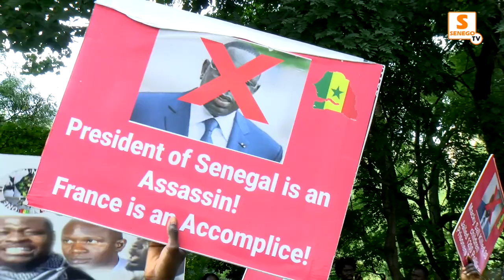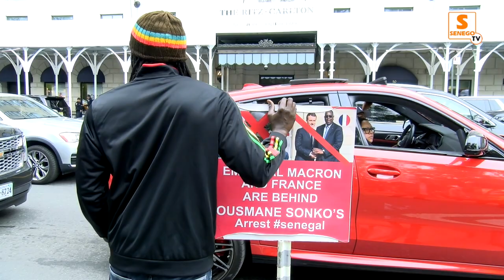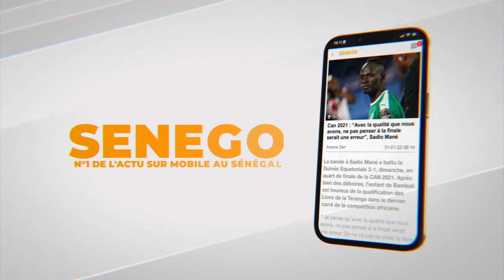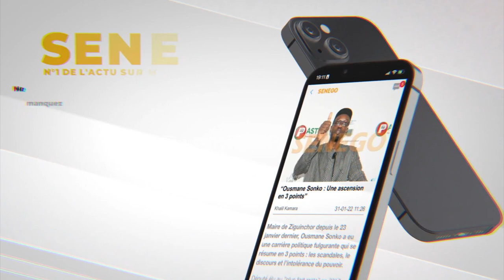Macky Sall hué et vilipendé à New York par les patriotes